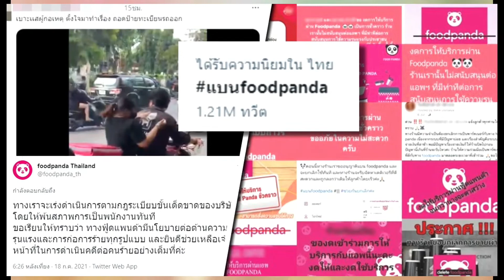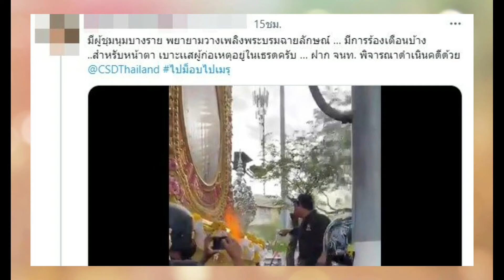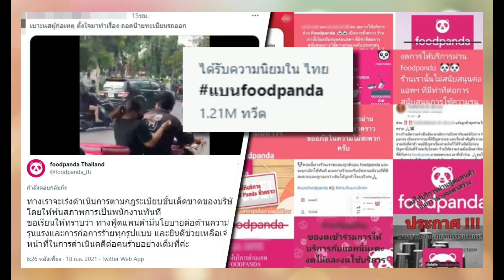สรุปดราม่า แบนfoodpanda แห่ยกเลิกแอฟ-ไรเดอร์กระทบหนัก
เผยแพร่ 19 กรกฎาคม 2564

กดติดตามช่อง กดกระดิ่ง เพื่อที่จะไม่พลาดข่าวใหม่ๆ ฝากกดแชร์ เพื่อเป็นกำลังใจให้ด้วยนะคะ ขอบคุณค่ะ 🙏🙏🙏